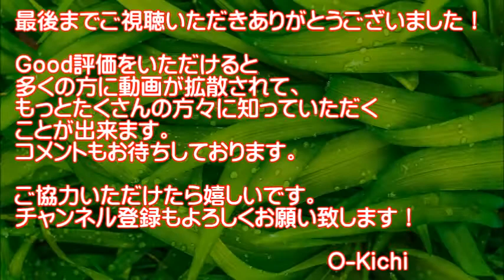【爆笑】強烈な爆笑外国人！世界中でRTしすぎてみんな腹筋崩壊【爆笑映像】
◆腹筋崩壊にご注意！外国人の全力の爆笑映像をまとめ！マネしたら絶対にケガするからしないでくださいね！詳細は動画をご覧ください。

●[面白映像] 爆笑ハプニング クレイジーなロシアでは毎日が刺激的かつ命がけな毎日が過ごせます

◆音源引用元
DOVA-SYNDROME
◆一部画像引用元
Pixabay